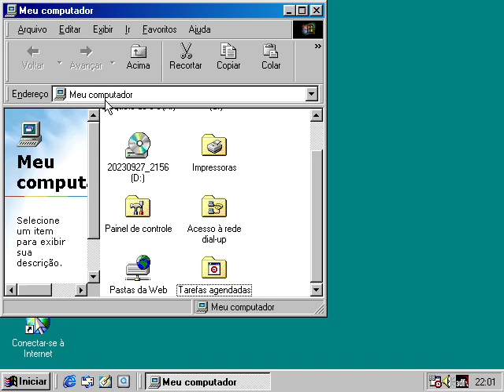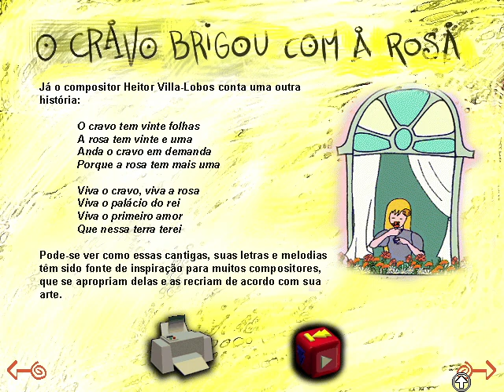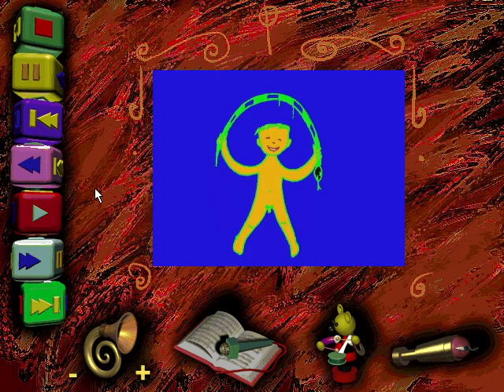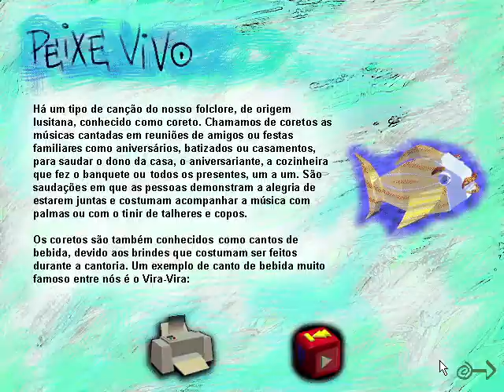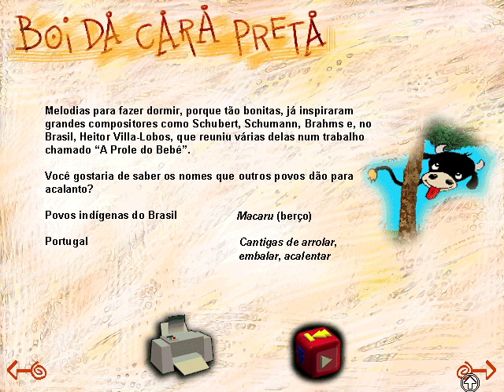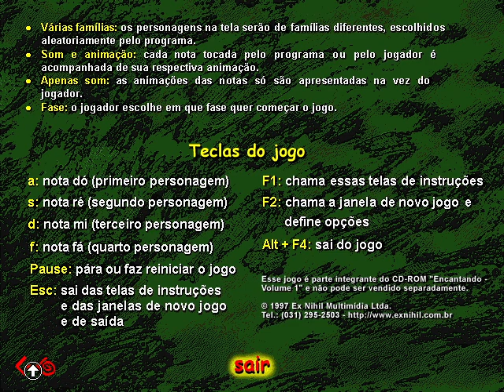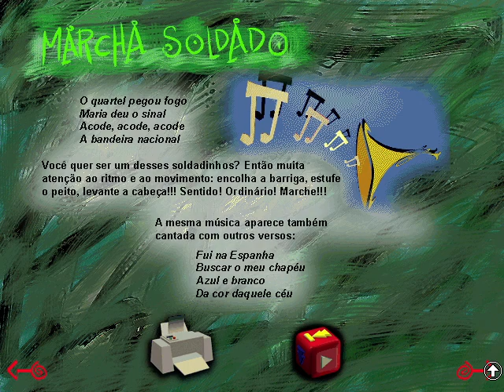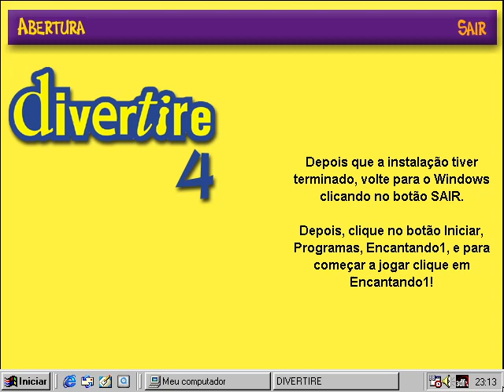Encantando Vol. 1 (1997) - CD-ROM PT-BR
!! CRÉDITOS: muito obrigado Law por ter enviado o CD! !!

"Por que você não inventa um código para brincar com seus amigos? No lugar do cravo você pode, por exemplo, colocar seu boné na cabeça em posições diferentes: boné pra frente, "gosto de você", boné pra trás, "estou de mal", e assim por diante."
(esse samba-lelê tá com uma vibe meio lord english ou é impressão minha)

Título: Encantando Vol. 1 (1997)
Desenvolvimento: Ex-Nihil (com participação de Roberto Carlos Ramos)
Publicação: Divertire, Revista Divertire nº 4

0:00 - Introdução
2:31 - Menu de Ajuda
4:42 - ♫ O Trem de Ferro
7:51 - ♫ O Cravo Brigou com a Rosa
10:04 - ♫ Samba-Lelê
12:10 - História: As Almas Penadas
18:53 - ♫ Sereno
21:02 - ♫ Peixe Vivo
23:12 - ♫ Carneirinho, Carneirão
25:23 - ♫ Boi da Cara Preta
27:53 - Jogo: Cai, Cai, Balão
34:30 - Jogo: Família Do-re-mi-fá
38:45 - ♫ Meu Pintinho Amarelinho
40:40 - ♫ Marcha Soldado
42:50 - ♫ Cai, Cai, Balão
46:30 - Créditos